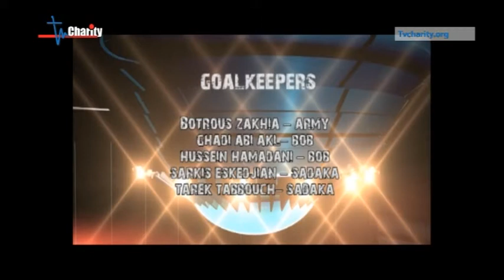Power Play Episode 12 with Paco Araujo Part 3